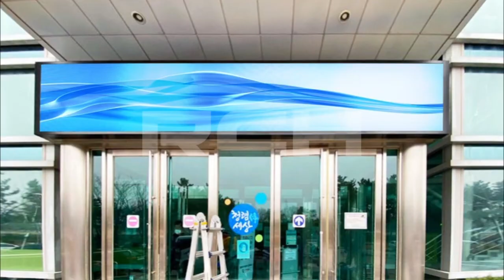[RCH] 인천공항교통관제소 LED 전자배너 ( outdoor LED Screen in MOLIT)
[Specification]